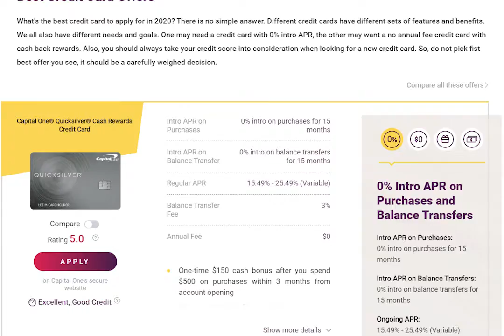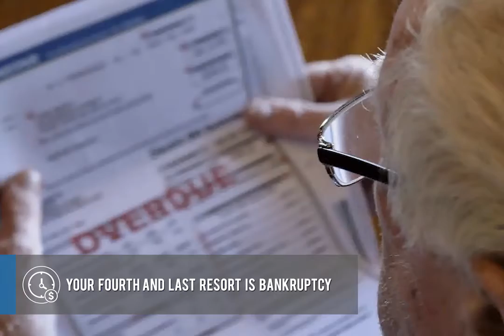Solutions For Crushing Debt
Are you being crushed by your debt? Debt is absolutely no fun, but how you respond to having a lot of it can either make it worse or it can open doors to move forward to a debt free future. Don’t give up - there is hope!

Option 1: Consolidate Your Debt

Look into getting a personal loan or transfer your debts to a credit card with a 0 percent interest rate to consolidate your debts. Having one payment to make at no or low interest makes your debt much more manageable each month. and this one for ideas on where to get funds to be able to consolidate.

Option 2: Work with a non-profit credit counseling organization

Credit Counseling organizations get concessions on lower interest rates and waiving fees from credit card companies that you can’t get on your own.  That translates into you paying your debt off much faster than you ever could by yourself. Working with a credit counseling organization has a minimal effect on your credit score. Make sure you find an accredited credit counseling organization to work with. Be completely honest with your counselor, and then work diligently to pay  your debt off. Most people are out of debt in 24 to 60 months when they stick to their repayment plans.

Option 3: Settle Your Debts

Debt settlement is the process of settling your debts for less than you owe, perhaps as little as 50 cents on the dollar. You must put money into an escrow account to show the creditors you have the ability to pay. Debt settlement can be attractive – because you can get it over with quickly and you can start over -  but it’s definitely going to cause a major hit to your credit score. Make sure you can’t do options 1 or 2 before you turn to debt settlement.

Option 4: Bankruptcy

Your fourth and last resort is bankruptcy. Most people file a chapter 13 bankruptcy which means that they’re  rescheduling their debts over a longer period of time, but they still owe them. Your debts get wiped out in a chapter 7 bankruptcy, but you almost have to prove you are destitute to qualify for it. Your credit score will definitely take a tumble if you declare bankruptcy and it will last for about 7 years.

Unsure which option is the best for you? My affiliate Debt Advisor can connect you with a qualified debt relief partner who can help you make sense of your debt and work with you to formulate a plan to become debt free.

Don’t despair about your debt. Face your situation head on and then figure out which of these four options is best for your situation, and then put it into action.

For more tips, tricks, and resources to help improve your financial well-being, connect with Jordan on his and on Social
Twitter: @GoodmanJord or Facebook: jordan.goodman.7796